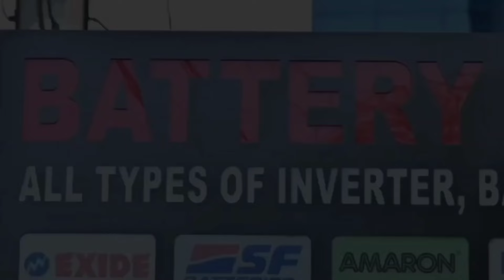JAMSHEDPUR: बहन ने भाई के ससुराल वालों पर जा*नले*वा ह*मला करने का आ*रोप लगाया। 29/09/2024.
सिंघगोड़ा थाना क्षेत्र के एक महिला, सिमरन लाल ने शिकायत दर्ज कराई है, जिसमें उनके भाई सोनू सिंह पर उनकी पत्नी मनप्रीत कौर के परिवार द्वारा कुल्हाड़ी से हमला किए जाने का आरोप है।
खबर या विज्ञापन के लिये सम्पर्क करें:
शिकायत के अनुसार, आपसी झगड़े के बाद मनप्रीत अपने मायके चली गई थीं, लेकिन समझौता के बाद वापस लौटीं। शाम को, मनप्रीत के पिता और भाई सहित कई लोगों ने पार्क के पास सोनू सिंह पर जानलेवा हमला किया।
सिमरन लाल ने बताया कि जब उन्होंने अपने भाई को बचाने की कोशिश की, तो हमलावरों ने उन पर भी वार किया। किसी तरह उन्होंने अपने भाई को गंभीर हालत में एमजीएम अस्पताल पहुँचाया। इस हिंसक घटना के बाद, सिमरन लाल ने पुलिस से अपनी और अपने परिवार की सुरक्षा की गुहार लगाई है
सिमरन लाल ने अपनी शिकायत में उल्लेख किया कि मनप्रीत कौर के परिवार से उनके भाई और पूरे परिवार को जान का खतरा है। उन्होंने पुलिस से अनुरोध किया है कि दोषियों के खिलाफ सख्त कार्रवाई की जाए ताकि आगे कोई अनहोनी न हो।